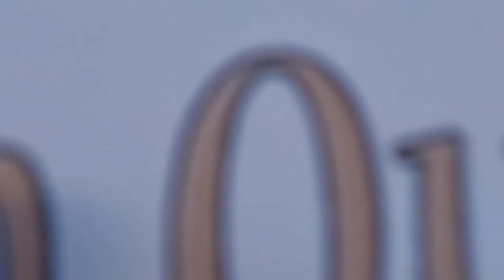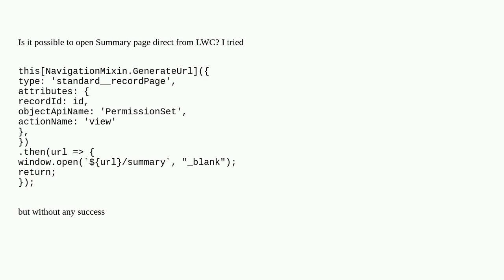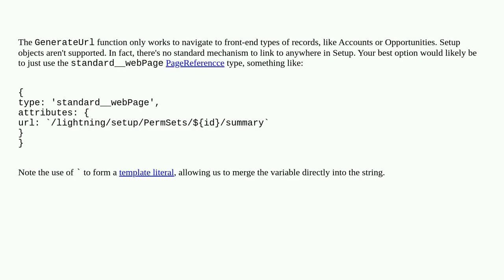Salesforce: navigate to Permission set summary directly from LWC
navigate to Permission set summary directly from LWC

A special thanks goes out to the community

  lightning-web-components lightningnavigation